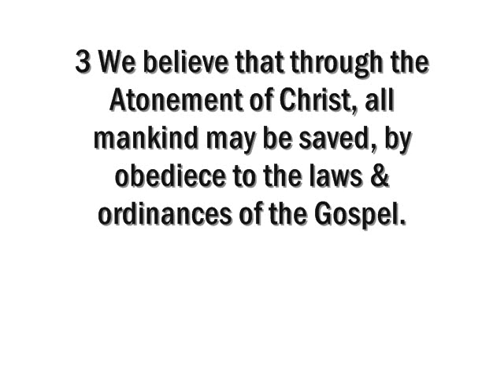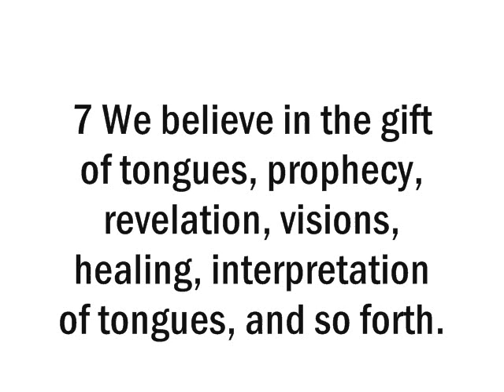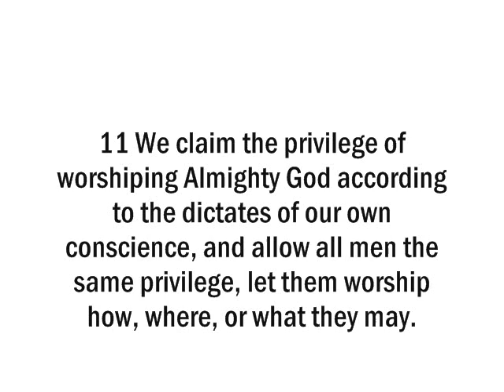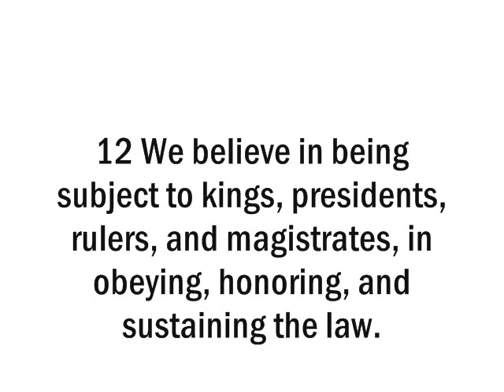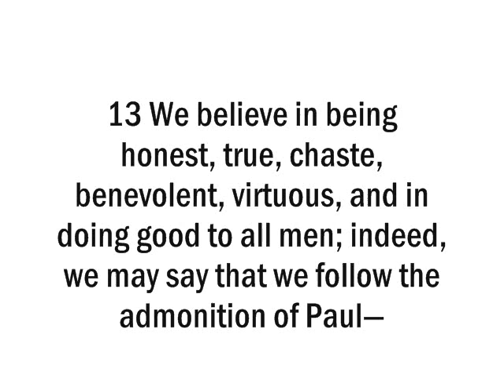Our Core Beliefs - The 13 (Thirteen) Articles of Faith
These are the basic beliefs of the Church of Jesus Christ of Latter-Day Saints:

THE ARTICLES OF FAITH
OF THE CHURCH OF JESUS CHRIST OF LATTER-DAY SAINTS
History of the Church, Vol. 4, pp. 535—541

1 We believe in God, the Eternal Father, and in His Son, Jesus Christ, and in the Holy Ghost.
2 We believe that men will be punished for their own sins, and not for Adams transgression.
3 We believe that through the Atonement of Christ, all mankind may be saved, by obedience to the laws and ordinances of the Gospel.
4 We believe that the first principles and ordinances of the Gospel are: first, Faith in the Lord Jesus Christ; second, Repentance; third, Baptism by immersion for the remission of sins; fourth, Laying on of hands for the gift of the Holy Ghost.
5 We believe that a man must be called of God, by prophecy, and by the laying on of hands by those who are in authority, to preach the Gospel and administer in the ordinances thereof.
6 We believe in the same organization that existed in the Primitive Church, namely, apostles, prophets, pastors, teachers, evangelists, and so forth.
7 We believe in the gift of tongues, prophecy, revelation, visions, healing,interpretation of tongues, and so forth.
8 We believe the Bible to be the word of God as far as it is translated correctly; we also believe the Book of Mormon to be the word of God.
9 We believe all that God has revealed, all that He does now reveal, and we believe that He will yet reveal many great and important things pertaining to the Kingdom of God.
10 We believe in the literal gathering of Israel and in the restoration of the Ten Tribes; that Zion (the New Jerusalem) will be built upon the American continent; that Christ will reign personally upon the earth; and, that the earth will be renewed and receive its paradisiacal glory.
11 We claim the privilege of worshiping Almighty God according to the dictates of our own conscience, and allow all men the same privilege, let them worship how, where, or what they may.
12 We believe in being subject to kings, presidents, rulers, and magistrates, in obeying, honoring, and sustaining the law.
13 We believe in being honest, true, chaste,benevolent, virtuous, and in doing good to all men; indeed, we may say that we follow the admonition of Paul—We believe all things, we hope all things, we have endured many things, and hope to be able to endure all things. If there is anything virtuous, lovely, or of good report or praiseworthy, we seek after these things.
Joseph Smith
Regarding The latter day church of Jesus Christ.
We are so named, "The Church of Jesus Christ of Latter-Day Saints.

We are not the Church of Joseph Smith
nor are we the Mormon church; For any questions you may have about the church, please

For Saints of The Latter Day Church of Jesus Christ for instruction as well as sharing with those folks not yet members of our church.